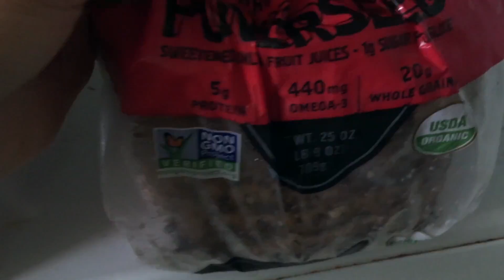SUMMER SHREDDING | Vlog #3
HEY sunshines. This vlog is from March 11 through March 16. Just a little update. I hope you all enjoy